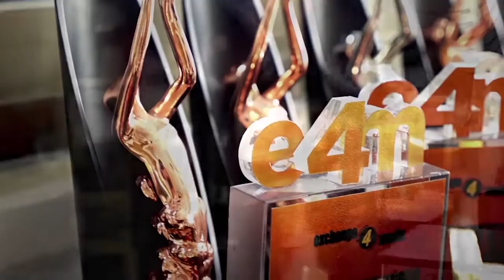Digital Mera Dost Day 1 - Adfactors PR goes digital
Digital session at Adfactors PR